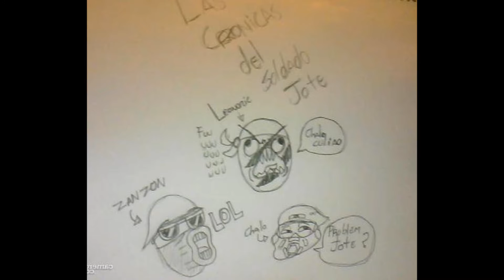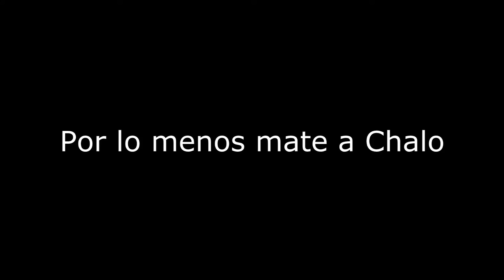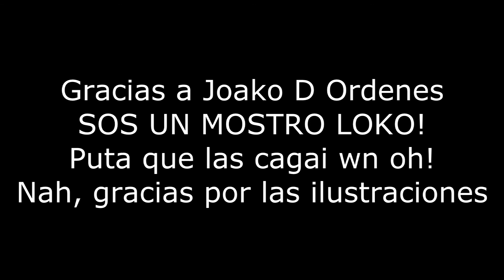Crónicas del Soldado Jote V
Un nuevo episodio solo por Zanzeto! =D
Gracias por todo su apoyo durante todos estos capítulos, que se vienen más, eh? Y sí, puede que no sean tan chistosos como los otros, pero es que para este ya estabamos reventados, que eran las 6 de la mañana ya!